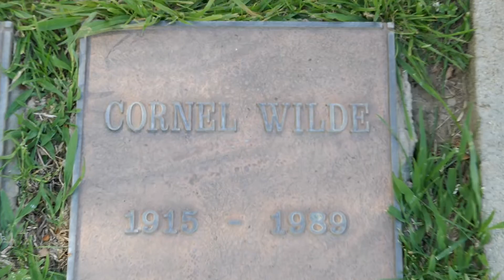Actor Cornel Wilde Grave Pierce Brothers Westwood Los Angeles California USA March 21, 2022